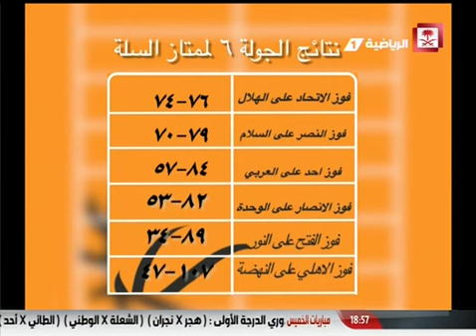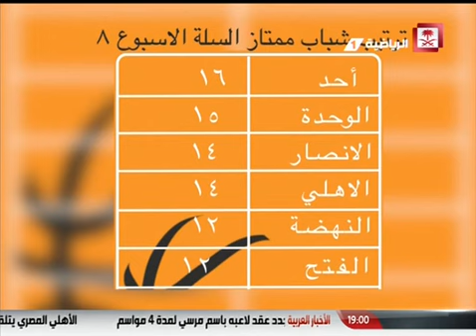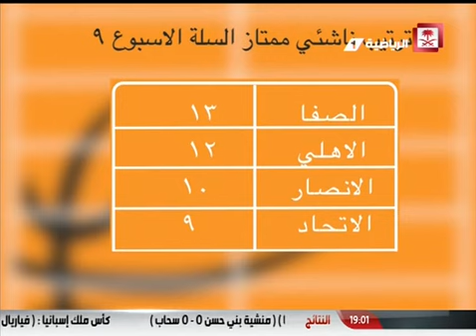Saudi Sport 2016-12-21فيديو برنامج اجواء سلاويه يوم الأربعاء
فيديو برنامج اجواء سلاوية 243
ضيوف الحلقة:
- وليد رشوان - لاعب سلة سابق
- محمد إسلام - رئيس اتحاد السلة
تقديم:
- وهيب خليل